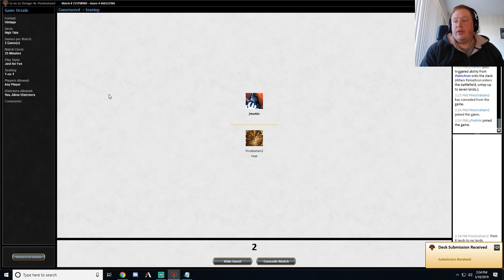High Tide vs Mono Black Control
Canadian Highlander gameplay from my stream.